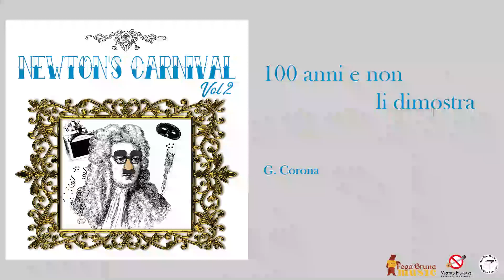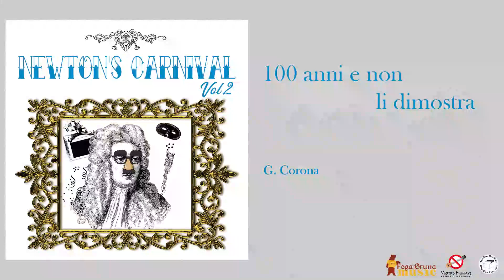100 anni e non li dimostra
Newton's Carnival Vol. 2 - 100 anni e non li dimostra